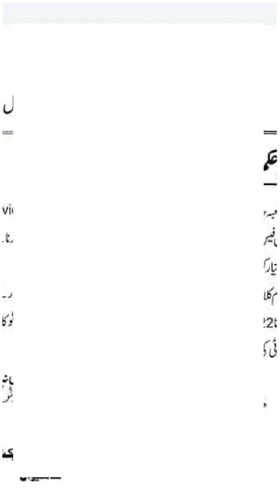Dog funny by Muhammad Aleem 02